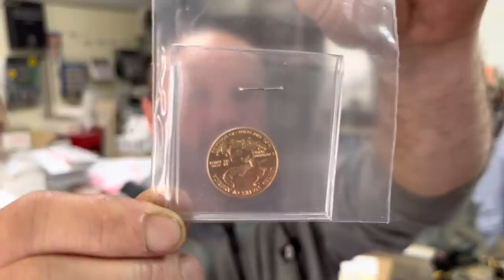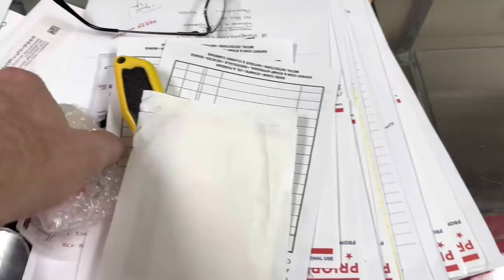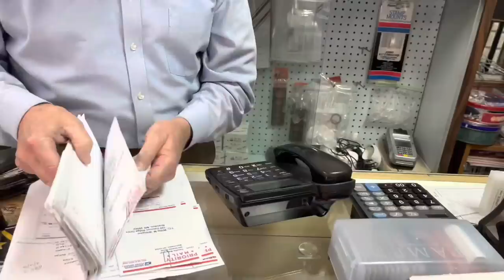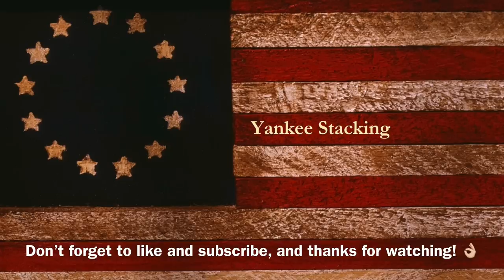My Bullion Dealer is NOT gonna take it much longer!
My gold and silver bullion dealer says, "It's getting worse!"  In this video, my bullion dealer warns about the grown theft of silver and gold from his local coin shop.  Find out what he's doing about it!  We also discuss the price of gold and silver, and the battle over gas, oil, energy, the dollar, food, cash, digital currencies, mortgages, CBDCs, inflation, banks, debt, congress, President Biden, Donald Trump, Jerome Powell and the federal reserve.  Things are getting much worse with our economy and now is the time to be stacking silver and gold like those in Tim's coin shop!  Watch as we display the latest silver bars, silver coins, gold coins, and silver rounds in his bullion shop.  You need to be stacking gold and silver to protect yourself!

Tim Marschner
The Coin and Stamp Shop

Topics Discussed: silver, silver dealer, cash, bullion dealer, gold, buying silver, selling silver, president, congress, infrastructure bill, economy, taxes, IRS, banks, regulation, inflation, precious metals, bitcoin, digital currencies, CBDCs, privacy, central banks, FED, federal reserve, invest, fiat currency, hedge, debt, wealth, silver stacking, stacking silver, stacking gold, stack silver, stack gold, silver bullion, gold coins, gold bullion, investing, investing in silver, how to invest, how to invest in silver